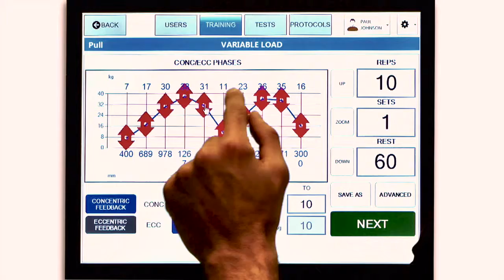FOCUS - KINEO / Intelligent Load | Préparation Physique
KINEO/Intelligent Load - La charge intelligente :

Cette machine présente plusieurs modalités de travail, toutes orientées vers le mêmes objectifs :
- L'évaluation
- La rééducation
- La réathlétisation
- La préparation

KINEO est le premier outil fonctionnel robotisé qui propose autant de modalités de travail. Cette machine dispose d'un logiciel intégré relié à un écran de contrôle permettant de récolter et d'analyser un grand nombre de données d'entrainement essentielles au thérapeutes, qui lui permettront d'adapter et de personnaliser chaque entrainement en fonction du sportif et de ses objectifs et de suivre les avancées tout au long de sa rééducation :

KINEO, La charge intelligente :
- Contrôle en temps réel
- Mode isotonique
- Mode élastique
- Mode visqueux
- Mode Isocinétique
- Charge variable

KINEO, en plus de permettre de travailler sur plusieurs modalités d'entrainement, permet également au sportif de travailler les membres inférieurs, le haut du corps ainsi que les abdominaux et les lombaires.

Découvrez en vidéo, la vidéo FOCUS sur les modalités de travail de KINEO :